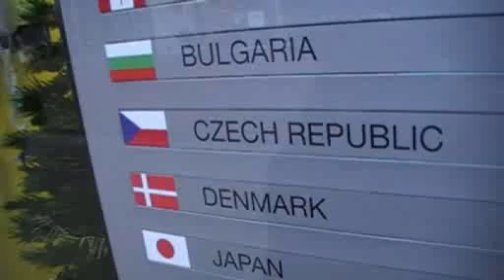Czech Roadshow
Krteczek and F.fish's roadshow movie clip from England...
Feel free to add comment.
!! We are not drug addicts !!